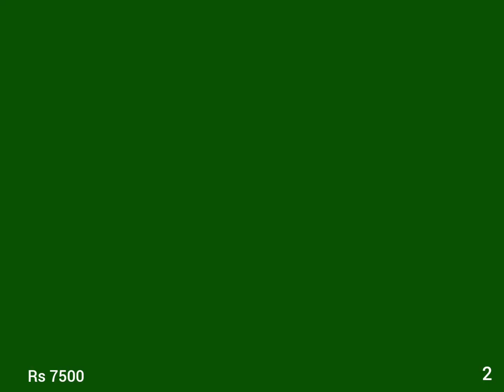KANCHIPURAM HANDLOOM BRIDAL PURE SILK SAREE with SILKMARK CERTIFICATE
BEAUTIFUL TRADITIONAL KANCHI IN SILVER ZARI♥️

 KANCHEEPURAM HANDLOOM  ♥️

SAREE HAS BEAUTIFULLY WEAVED BORDER ♥️

💓💓PRICE- 7500/-